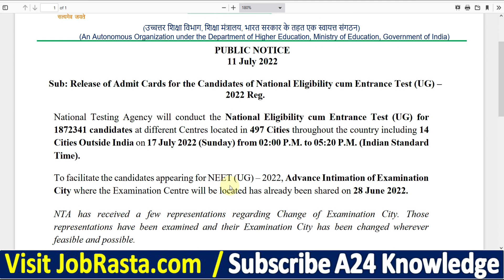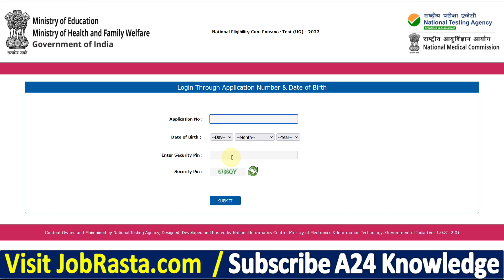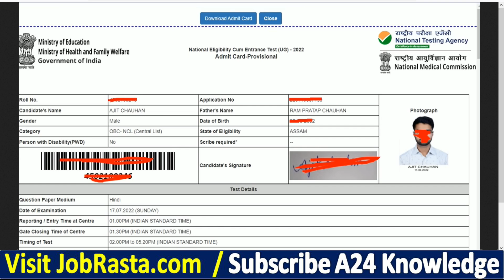NEET 2022 Admit Card Download Kaise Kare ¦¦ How to Download NEET 2022 Admit Card ¦¦ NEET Admit Card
NATIONAL TESTING AGENCY (NTA) invited online application for MBBS / BDS through NEET 2022. The NTA NEET 2022 Exam conducted on 17 July 2022. Those Candidates are interested in the Following Process of & complete the Required Eligibility Criteria Can read the Full Notification and Apply Online NEET 2022 Form and Download NEET Admit Card 2022 @neet.nta.nic.in